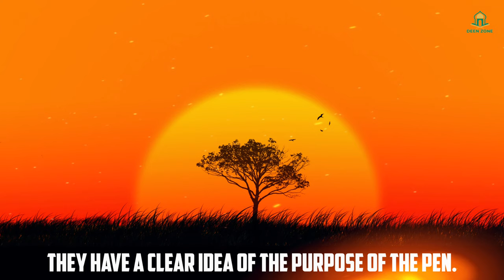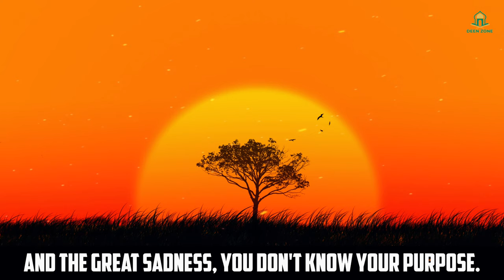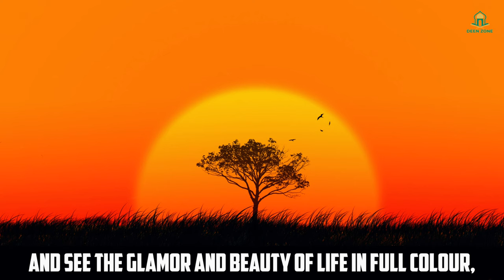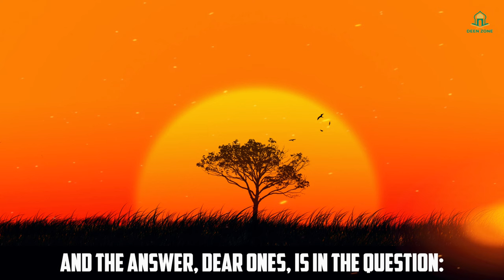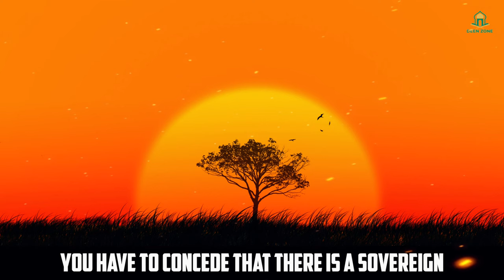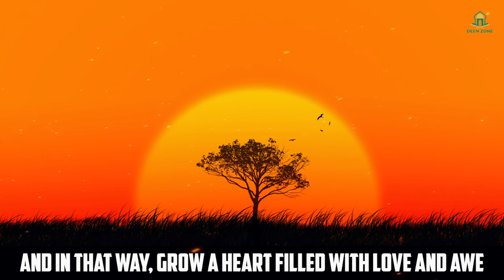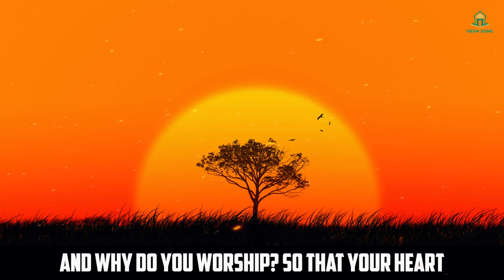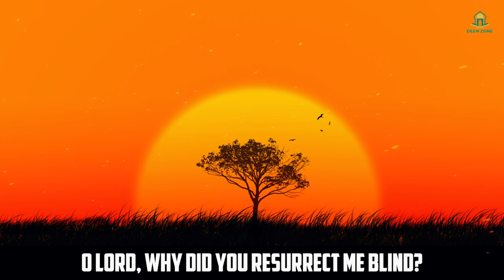ALLAH RAISES THIS MUSLIM BLIND ON JUDGEMENT DAY!